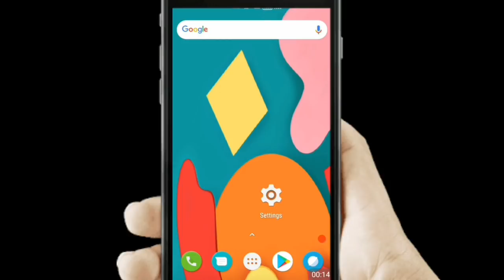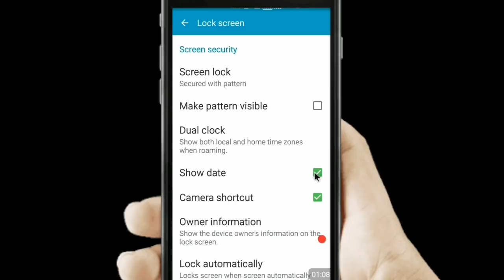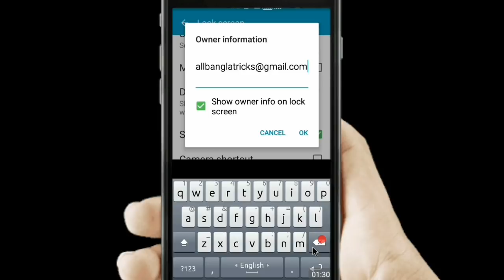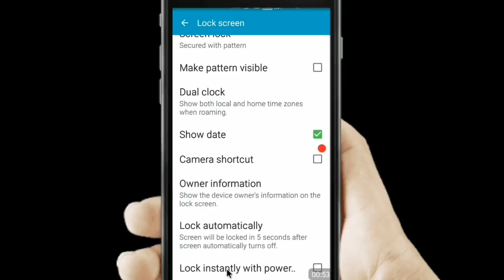Lockscreen এর ভেতর এতো গোপন সেটিংস রয়েছে বেশিরভাগ মানুষ তা জানেই না। Secret Options.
Android lockscreen have many secretoptions and hiddenfeatures everyone should know about. Androidsecret video tutorial and Android mobile tips and tricks. This video is about Android technology and useful settings.